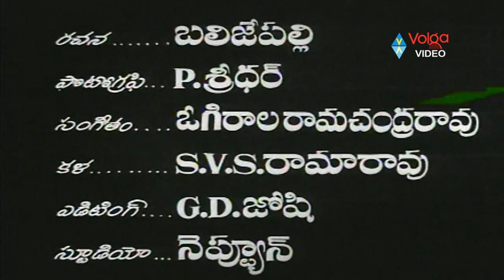Mugguru Maratilu Full Movie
Movie: Mugguru Marateelu,
Stars: Narayana Rao C.H. And Bezawada Rajarathnam, Akkineni Nageswara Rao, Pasupuleti Kannamba, Kasturi Siva Rao, T. G. Kamala Devi,
Director: Ghantasala Balaramaiah (1946),
Producer: Ghantasala Balaramaiah.

1. Aasa Nedu Teerukada Naa Pratina
2. Apanaa Tanamana Maarori Bairanna
3. Chal Chal Vayari Shikari
4. Deva Premamaya Anthu Teliya
5. Ee Roje Naa Chinni Baava Vayyari
6. Ellamma Talliki Enni Nollu
7. Jai Jai Bhairava Trishooladhari
8. Jeevanamu Yamuna Jeevanamu
9. Kanuna Maani Thana
10. Marulu Neepaigontira O Vannekada
11. Satee Bhagyame Bhagyamu Kulasati